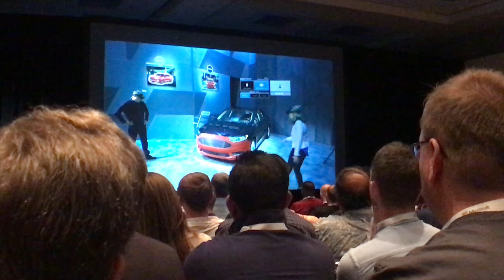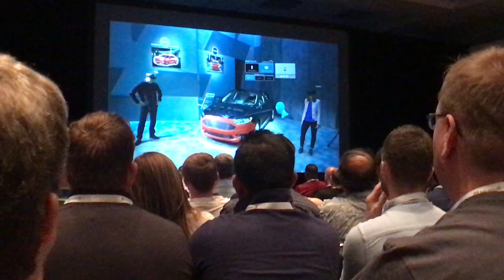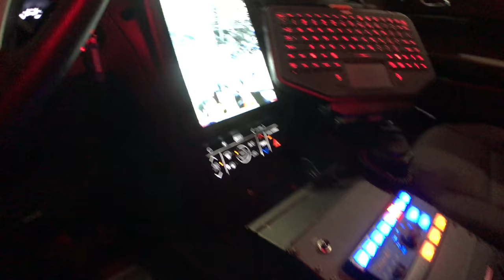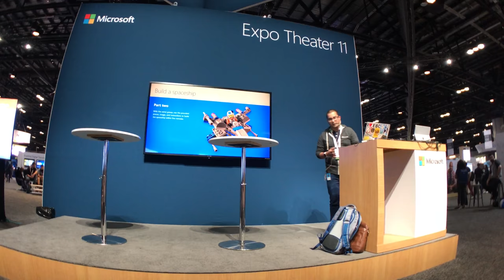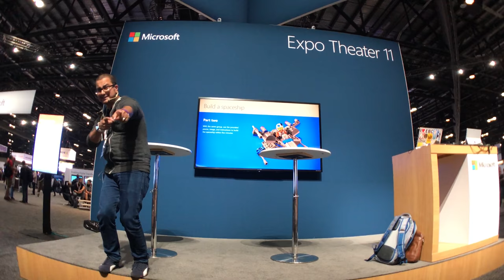Day 1 | Microsoft Ignite | Hololens & Quantum Computing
Come with me as I explore Microsoft Ignite's first day.